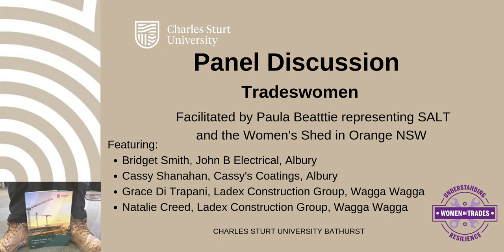A Trade of One's Own Report Launch Panel Discussion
The report Launch: ‘A trade of one’s own’ - Regional NSW stakeholder findings – barriers and proposed solutions for women in the manual trades, 2019 was held on Tuesday 10 September at the Bathurst Charles Sturt University campus.  The Report details consolidated findings across three comprehensive industry stakeholder consultations held in Albury, Bathurst and Wagga Wagga during 2018. These consultations illuminated the persistent barriers to women’s recruitment and retention as well as revealed insights into how women can pursue successful, meaningful careers.  A highlight of the launch was the tradeswomen panel, featuring Natalie Creed and Grace Di Trapani, carpentry apprentices from Ladex Construction Group Wagga, Wagga; Cassy Shanahan, Painter & Decorator, Albury and Bridget Smith, Electrician from JB Electrical, Albury. The panel was moderated by Paula Beattie representing SALT and Orange Women’s Shed.